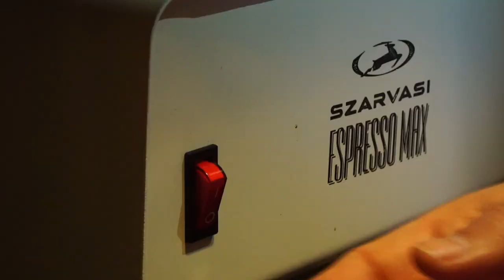Dark Coffee just as I like it (Short Film - Noir Coffee making)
Make a cup of coffee in Noir, dark as I like it.

Special thanks for playing the role to Áron

Lens: Sony a6000 kit lens

Music used in the video:
Thunder - Delicate Steve